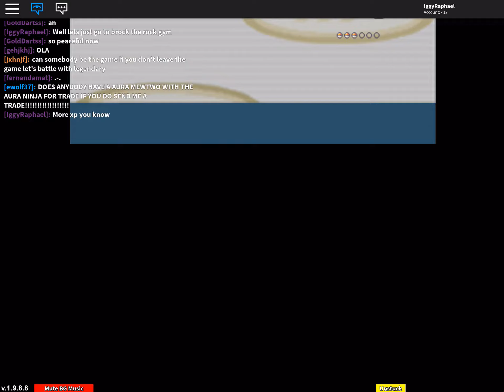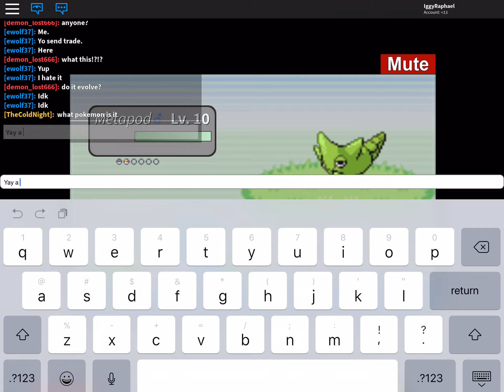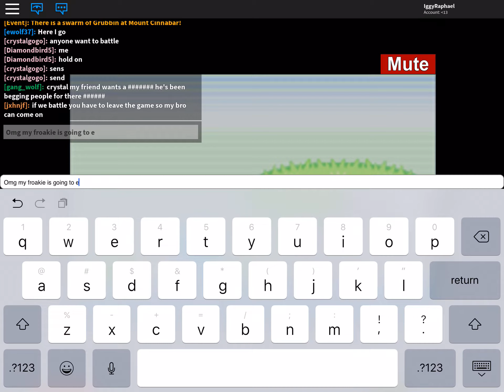Pokemon in roblox episode 2 my froakie is evolving!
Pokemon in roblox episode 2